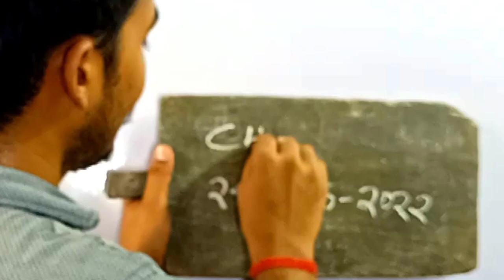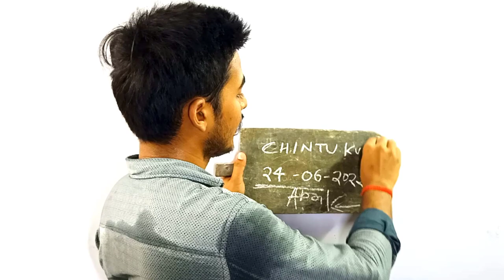Slate Photograph Airforce Agniveer Vayu | स्लेट फोटोग्राफ ...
INDIAN AIR FORCE INVITES ONLINE APPLICATIONS FROM UNMARRIED MALE (INDIAN/NEPALESE) CANDIDATES FOR SELECTION TEST FOR AGNIVEERVAYU INTAKE 01/2022
UNDER AGNIPATH SCHEME
ONLINE REGISTRATION DATES: FROM 24 JUNE 2022 TO 05 JULY 2022
ONLINE EXAM DATES: 24 JULY 2022 ONWARDS

agnipath vayu.cadc.in page cannot found